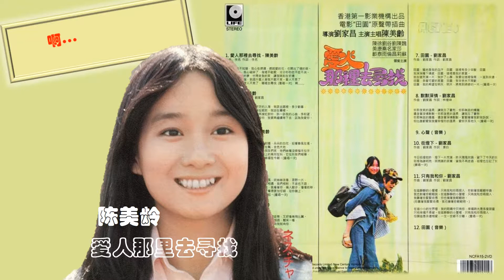【那些熟悉的歌】Agnes 陈美龄 - 爱人那里去寻找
陈美龄  爱人那里去寻找
From 1976 Album 爱人那里去寻找

作词：刘家昌
作曲：刘家昌

啊...

谁也不知道
我心在燃烧
燃起爱的花
也开出了情的苗
谁也不知道
我心破碎了
夜里不能眠
分分秒秒都吃不消
是谁带走了我的梦
也带走我的笑
让我时刻在祈祷
让我正着烦恼
到底什么人使我不眠不笑
爱人不见了 哪里去寻找

谁也不知道
我心在燃烧
燃起爱的花
也开出了情的苗
谁也不知道
我心破碎了
夜里不能眠
也带走我的笑
让我时刻在祈祷
让我正着烦恼

啊...